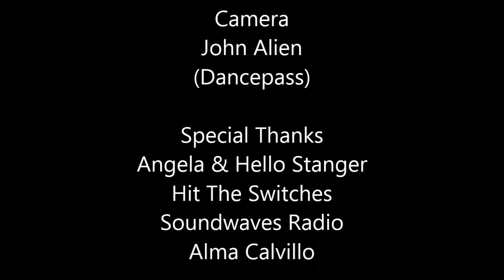Thee Sinseers interview featuring Joey Quinones with Gary Baca of KPFK Los Angeles 2021 Arcadia, CA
Joey Quiñones attracted an international cult following for his high-pitched vocal dexterity being the frontman for the Steady 45s, a band that made a name for themselves in the scene for their highly enjoyable 1960s ska revival. Before this, he united east and west coast ska styles with his short-lived side project, Sammy Kay and the East Los Three.

As the leader of the modern Chicano soul outfit, Thee Sinseers, and releasing a string of singles as a solo artist, Quiñones and his crew have recently been ushering in a new era of modern soul. It is the type of music that shares a genesis with the birth from the soul, and R&B sounds emitted from the classic lowrider cruising down Whittier Boulevard to the sunshine-y vibes of traditional ska and dancehall reggae. It is a nostalgic sound that takes you back to the soul music of the 1950s and 60s called “Chicano Soul” or “Chicano Soldies.”

The term Chicano Soul is a term that Quiñones and his peers are still getting used to. The term Chicano these days encompasses various feelings as the extension of the Mexican American identity but at times can feel antiquated given the current cultural climate. When asked about it, Quiñones feels hesitant to be pinned as the poster child of the genre however still feels a deep-rooted connection to the music that birthed the term.

Thee Sinseers' genre of music combines the words soul and oldies. It's also sometimes called lowrider oldies because of the music’s popularity within the lowrider music scene.

Camera: John Alien (dancepass recordings) A live entertainment events archiving company. Specializing in capturing realtime unique performances. To simultaneously help brand & promote the Event, Production Company, & Performing artist(s). Bringing unparalleled value to long term players.  John is also the founder of "Cannabis Refined" Cannabis/Hemp Consultancy (Award-Winning Product Formulations)